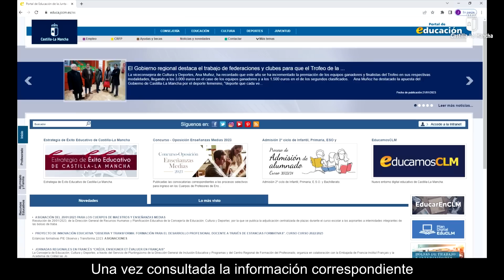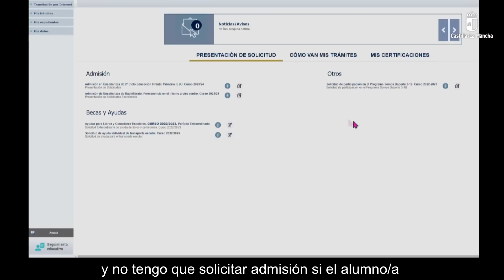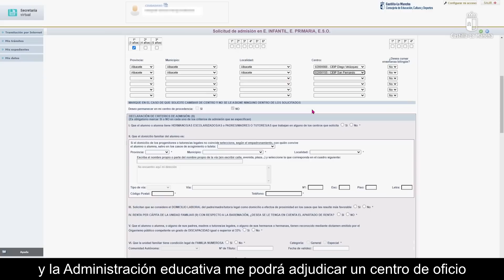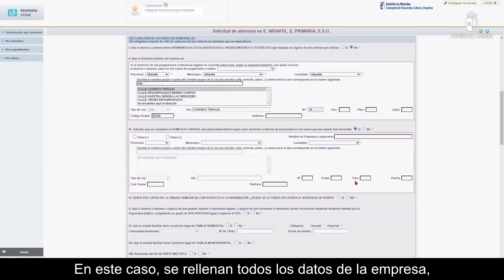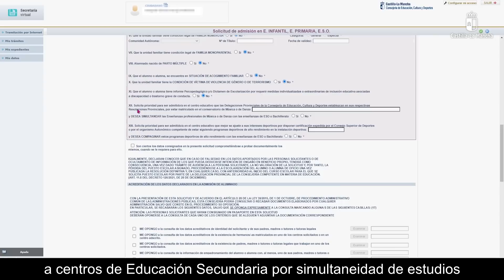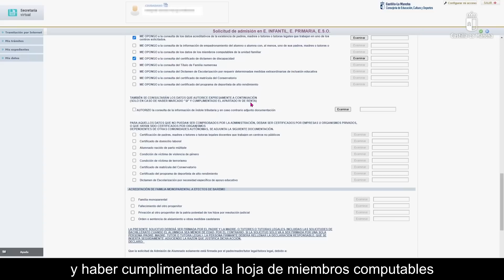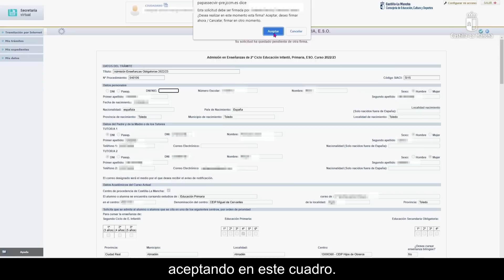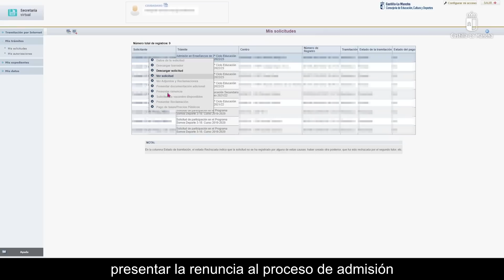Admisión 2º ciclo de Infantil, Primaria, ESO y Bachillerato. Curso 2023/2024 en Castilla-La Mancha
Vídeo-tutorial de ayuda para realizar la solicitud de admisión en 2º ciclo de Infantil, Primaria, ESO y Bachillerato para el Curso 2023/2024 en Castilla-La Mancha, a través de la plataforma EducamosCLM.

IMPORTANTE: no se atenderán consultas en los comentarios de este vídeo. Para consultar dudas sobre EducamosCLM, accedan a y para dudas sobre el proceso de admisión, consulten las preguntas frecuentes publicadas